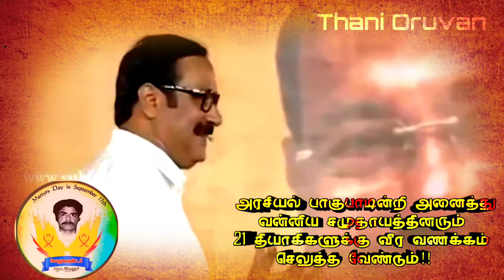இட ஒதுக்கீடு தியாகிகளுக்கு வீர வணக்கம் செலுத்த வேண்டும் | மரு.அன்புமணி